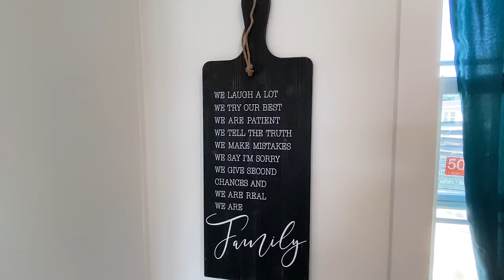SMALLER mobile home but BIG SAVINGS! 2024 Prefab House Tour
This smaller multi section mobile home is loaded and priced for some super savings! Stayed tuned I toured several brand new prefab home models and they will all be coming very soon! Hey friends, this is Chance with Collier's Home World and we have a double wide mobile home video tour video for you and this model is the perfect match for a smaller family or someone just starting out!

This prefab house also has several different options and is built as a hud manufactured home! The manufacturer for this house is Champion Homes. The model for this home is the “Narlton”! This home has 3 bedrooms and 2 bathrooms and has roughly 1,493 square foot. Let me know what you think about the video! I hope you enjoy this mobile home walk through video.

Suggested or estimated prices are based on the home only and may vary from region to region, some higher, some lower. Additional surcharges may apply at the time of purchase due to fluctuations in material costs or other market changes. Land, options, site work, freight, set-up and additions to the home are not included in pricing. Your purchase contract is with an independent retailer.

-weekly videos where we go really in-depth on the homes I toured that week
-insider news and updates on the market and industry
-much more
Also, if you are already a channel member please check the video added today to the "Youtube" channel members area for details on your special access!

Main Channel Link:  @chanceshomeworld